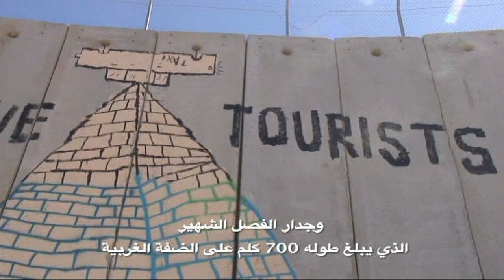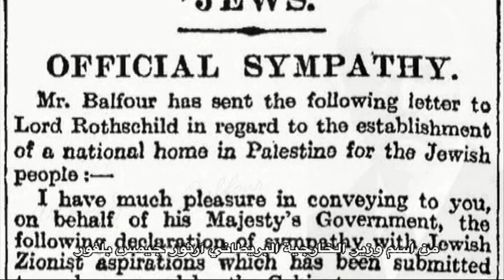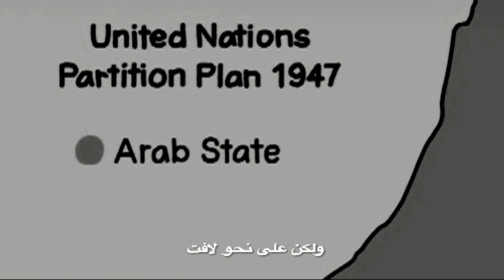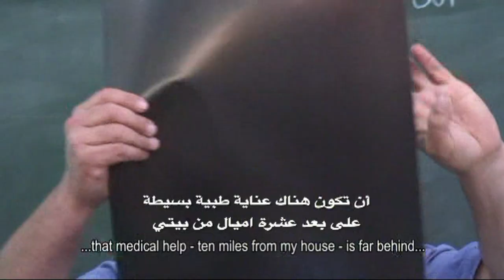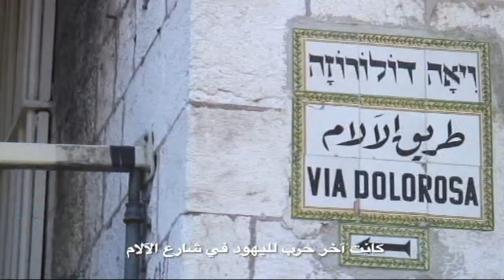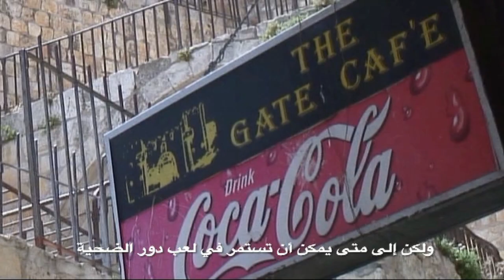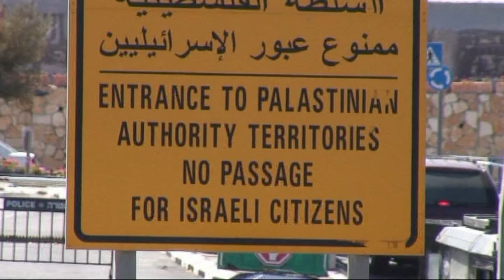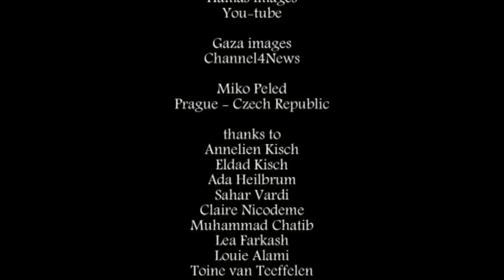Divided by God?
The opening film Aljazeera International Documentary Film Festival 2015 at Doha. This film is not about two nations; Israel and Palestine at war. It is a story of one nation's regime of oppression and colonization thas needs te be transformed to a nation with peace and equal rights.